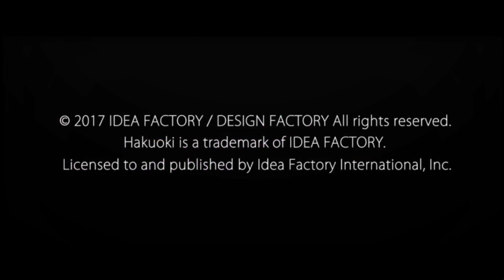Hakuouki: Kyoto Winds Opening Theme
The game just released today! On PS Vita only! You can download it through the Playstation Network store through your Vita or Vita TV.